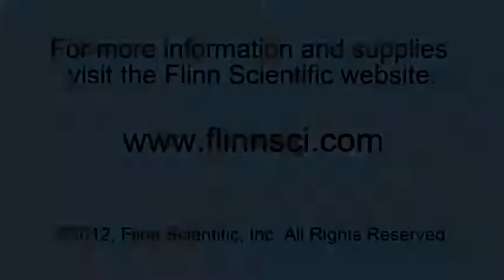How To Find Those Elusive Microorganisms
Watch as the Flinn Scientific Tech Staff demonstrates how to find those elusive microorganisms.